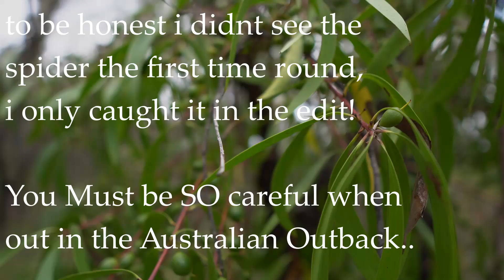Daily Creations Vol 2 - Be Very Careful with Small Children In the Australian Bush!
I was out creating a video on a bush walk and she happened to pick up a rock with a spider under it!
Thankfully it was harmless!

Just a reminder to be extra vigilant when out and about with your kids having adventures!

A big thankyou to the Artist Sarah Angel with her track So Far So Good.